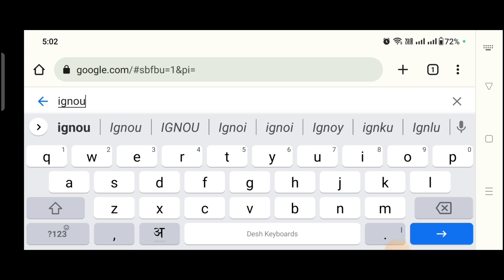Ignou Result Update June 2023! इस भाई का रिजल्ट सही नहीं आया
Ignou Result Update 2022 Today इस भाई का रिजल्ट आ गया

Hello Aap sabhi Ko In Group and instagram ko Follow Kare \

Ignou Result Update 21 September 2022 June Exam Result Aa gya Big Update
हेलो दोस्तों इस वीडियो में आप सभी को बता दिया गया है कि किस तरह से इग्नू का रिजल्ट अपडेट हो गया है भले ही वेबसाइट पर अभी भी 31 सितंबर 2021 अगस्त 2022 ही दिखा रहा है लेकिन अपडेट हो चुका है क्योंकि अभी अभी मेरा रिजल्ट आया है तो आप सभी भी जाकर देखें वीडियो को किस किस तरह से वीडियो में बताया गया है कि किस तरह से रिजल्ट आया है इस तरह से आप भी देख सकते हैं पूरा वेबसाइट पर जाकर देख सकते हैं बिल्कुल आपको इस वीडियो में इनरोलमेंट नंबर डाल कर दिखाया गया है लाइफ में और लाइफ में कोई इसमें फोटो तो नहीं है जिससे कि आपको लगेगी की बनाई गई है
Quires-
ignou result
ignou
ignou update

Ignou Result Update Today इस भाई का रिजल्ट समझ नहीं आ रहा